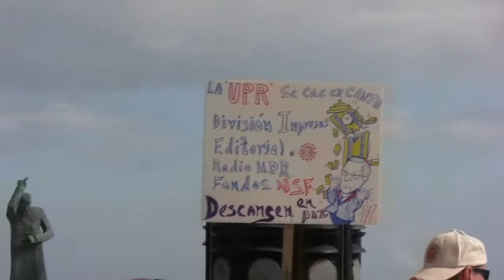Manifestación de la HEEND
Diálogo estuvo presente en la manifestación de la HEEND el 27 de febrero de 2013.